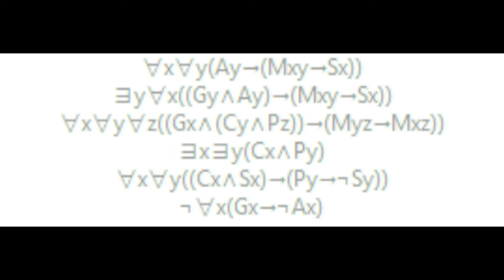Excerpts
Two excerpts